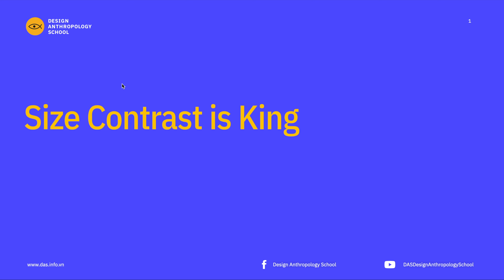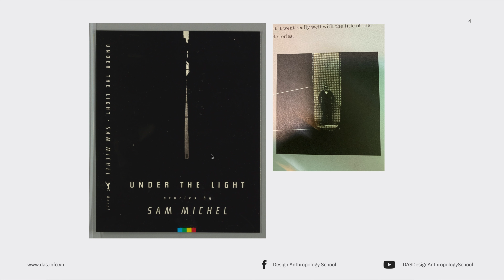Dùng Tương Phản Kích Cỡ Để Truyền Tải Thông Điệp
Tương Phản là một nguyên lý thị giác quan trọng trong Thiết kế đồ họa. Và trong đó, Tương Phản về Kích Cỡ thường bị bỏ qua - một loại tương phản rất hiệu quả về mặt thị giác và về mặt truyền tải thông điệp.

00:00 - Intro
00:21 - Tương Phản là gì?
01:11 - Chip Kidd và poster Batman
02:40 - Sự tù túng của ánh đèn sân khấu
03:55 - Thiết kế của poster đảng Triều Tiên
06:02 - Lỗ khóa nuốt chửng con người